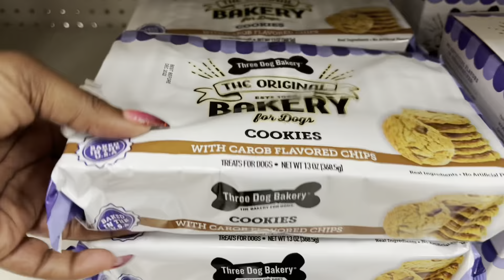PUPPY VLOG | PETER’S FIRST 2 WEEKS | PLAY TIME, ALEXA, MY FIRST BARK, PUPPY GATE, & MORE 🐾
Hey Luvs,

Peter Parker is settling into the family perfectly. Everyone loves him and he is the perfect addition.

He is currently 14 weeks. He is well potty trained. He will used the puppy pads but will NOT go outside 😩.

He chews on everything and is very energetic.

He also loves his toys and being cuddled.

Peter’s Things 🐾🐶

Harness & Le

Puppy 🐶 Pads